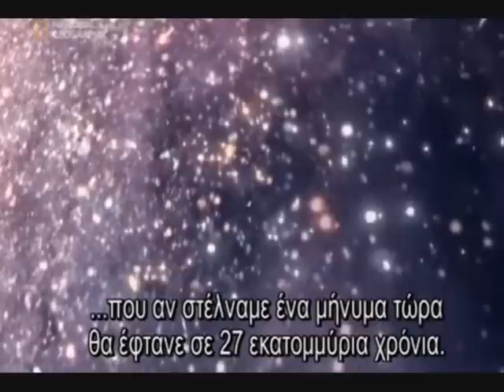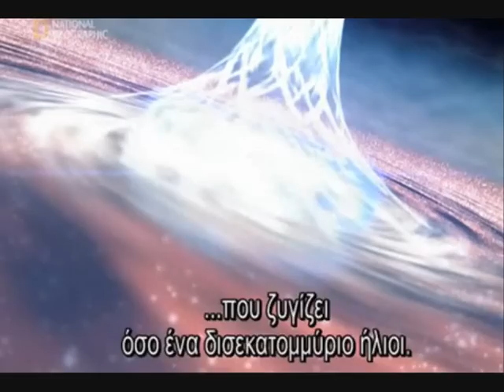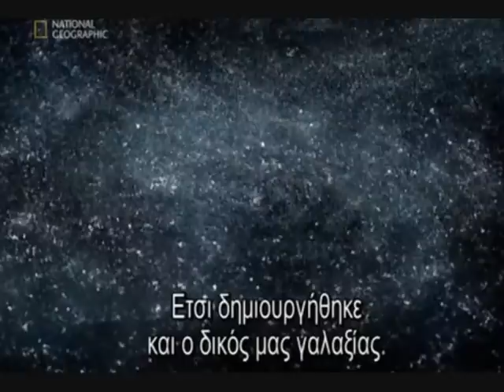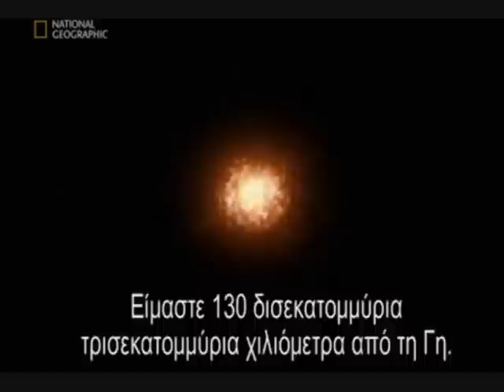Journey to the Edge of the Universe [Greek Subtitles] Part 8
Μέρος όγδοο